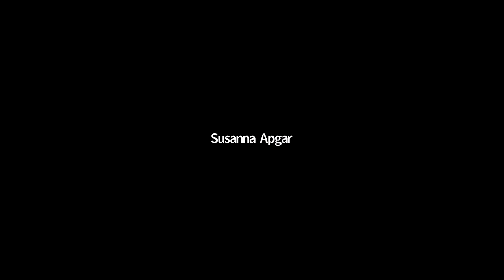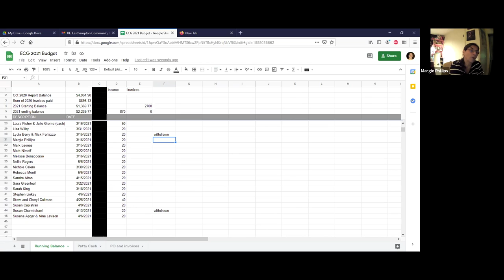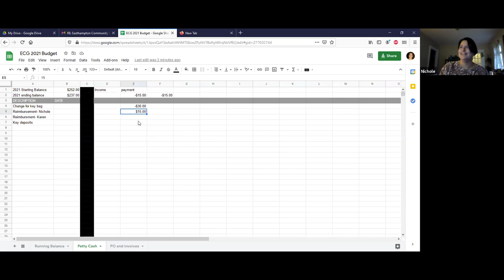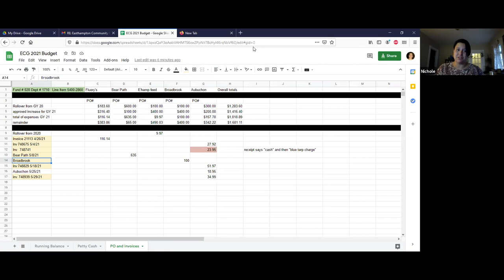Easthampton Community Garden Committee 6/3/2021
Easthampton, MA Community Garden Committee meeting held on 6/3/2021